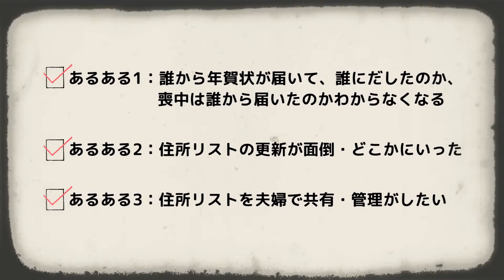CREVO - Okurotto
Cliente: Okurotto
Biota Studios
Director General: Reinaldo Mendoza
Productor Ejecutivo: Jonathan Becerra
Gerente de Operaciones: Francisco Morales
Productora General: Estrella Gómes

Animación: Henry Gómez
Rigging: Leilimar Díaz
Producción: Mariafernanda Fuentes